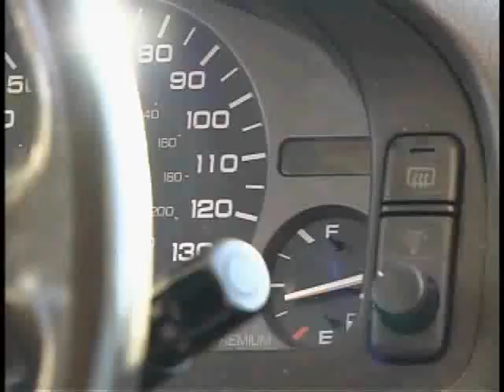David and Daniel show: Episode 2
The series continues with the two twins David and Daniel going on with their daily lifes. Work, School, Dating. This epiosde has it all. and the final climax of the future of David and Daniel.